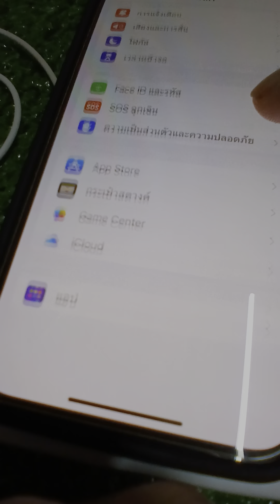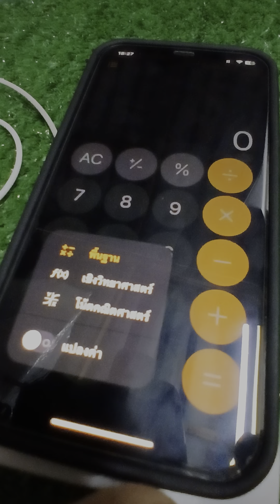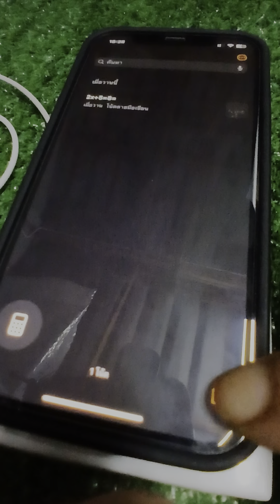iPhone รุ่นเก่าที่รองรับ iOS18 ก็ยังน่าใช้งาน